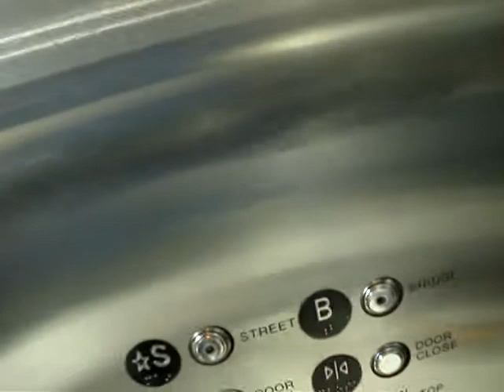November 2009 Video: C.J. Anderson Hydraulic Glass Elevator on the Skybridge in Las Vegas, NV.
C.J. Anderson are the brand of the fixtures, according to dieselducy. I really don't know what brand this elevator is.